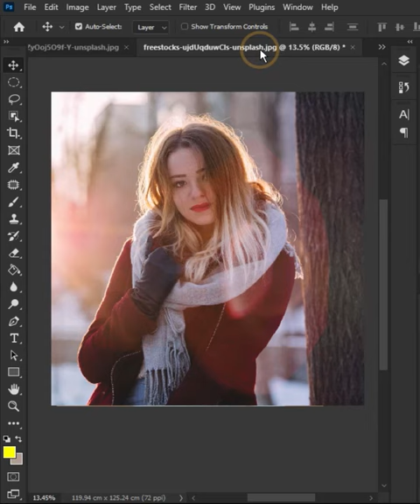Steal Color grading from any picture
In this video, I’ll show you How to match the color of any picture in photoshop. Enjoy!